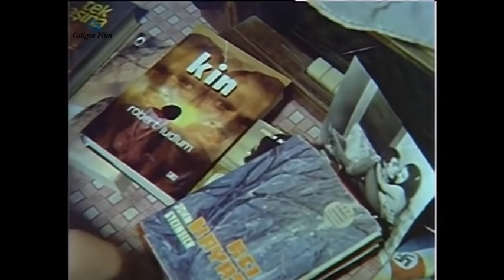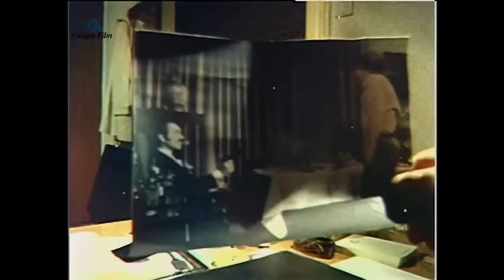Babanın Suçu - Türk Filmi (Cüneyt Arkın)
Babanın Suçu; Cüneyt Arkın ve Selma Güneri'nin oynadığı 1976 yıl yapımı Türk Filmidir.

Babanın Suçu filminin konusu: Uzun zamandır Amerika’da yaşayan Kemal oğlunun bir cinayetten dolayı idam edileceğini öğrenir ve hemen Türkiye’ye döner. Oğlunun bu cinayeti işlediğine inanmamaktadır. Bir polis gibi olayları araştırır, cinayeti oğlunun değil patronunun işlediğini ortaya çıkarır. Oğlu ise yıllardır onunla görüşmeyen babasını suçlamaktadır.

Babanın Suçu filminin oyuncuları; Cüneyt Arkın,Yıldırım Gencer,Tarık Şimşek,  Baki Tamer,Reha Yurdakul,Kudret Karadağ,Fadıl Garan, Selma Güneri,Erol Taş,Deniz Erkanat, Yılmaz Kurt, Mehmet Uğur, Osman Bardakçı.

Yönetmen: Melih Gülgen
Senaryo: Mehmet Aydın
Yapımcı: Melih Gülgen
Görüntü Yönetmeni: Muzaffer Turan
Tür: Dram, Duygusal, Macera